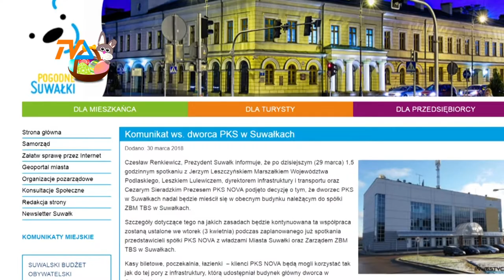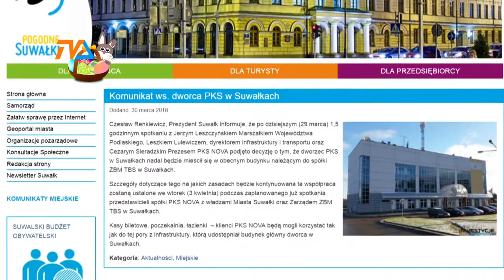Dworzec zostaje |TVSUWAŁKI